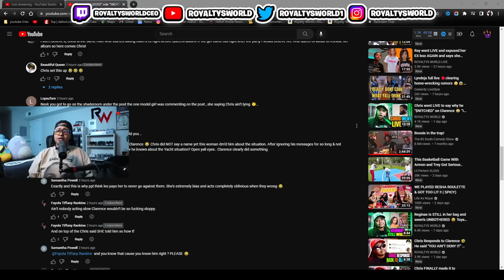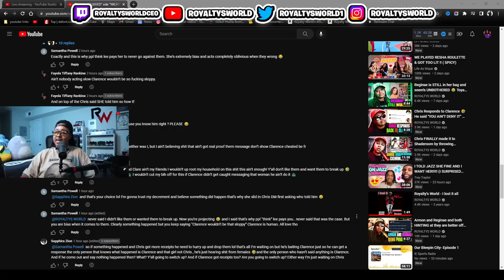Clarence and Queen H@T3RS still saying I'm on Lee Payroll cause I call 🧢🤣